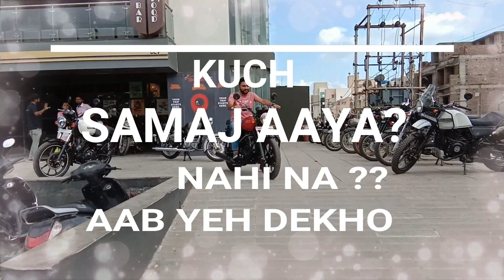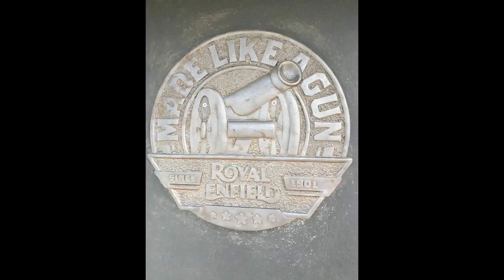THUNDERBIRD DELIVERY AND REVIEW EP1 HOBBOBIKERS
Our General Review of delivery and bikes's performance , A must watch video for prospective Thunderbird 350X buyers, This is our first vlog , do Like ,Share and Subscribe .Need your warm Support and wishes. Jay & Veeru Paji.